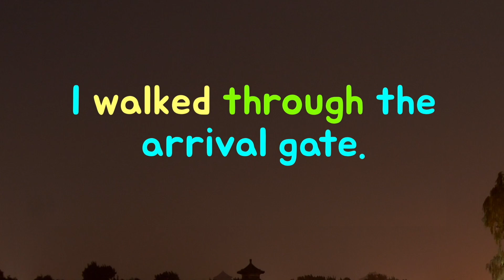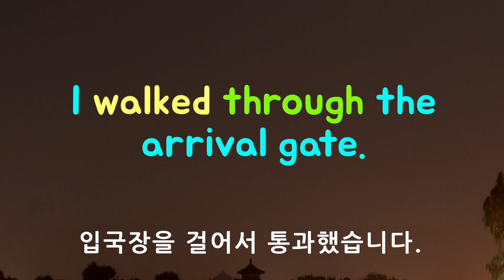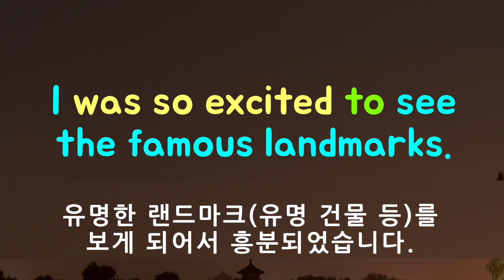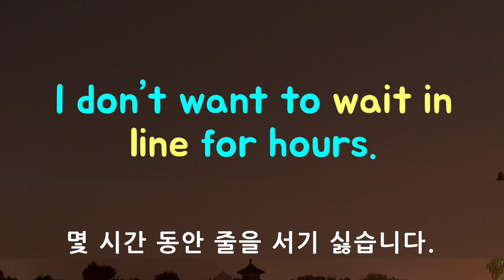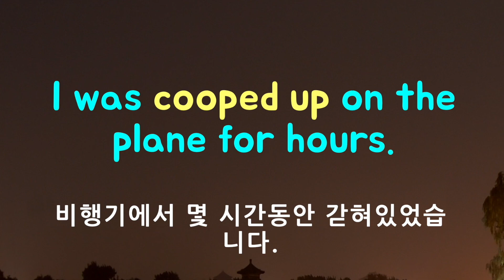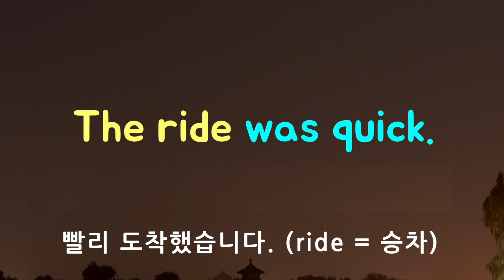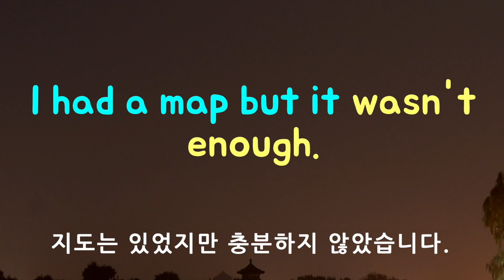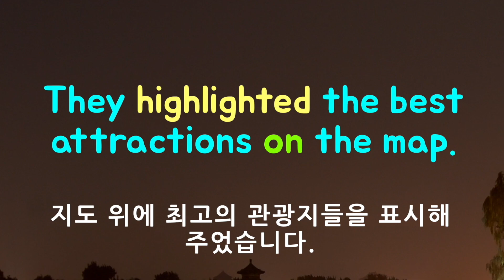일상 생활을 간단한 영어로 말해보기! (뉴욕 여행/미국 생활) 영어 듣기 * 카일 영어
일상 생활에서 일어난 일을 영어 32문장으로 표현해보았습니다. 자주 쓰는 영어 단어와 문법들 그리고 표현들을 함께 공부해봅시다.

뉴욕 여행할 때 있었던 일들을 간단한 영어로 만들어보았습니다. 영어를 공부할 때 중요한 것은 자신이 말하고 싶은 것을 정확한 문법으로 자연스럽게 말하는 연습을 하는 것입니다.